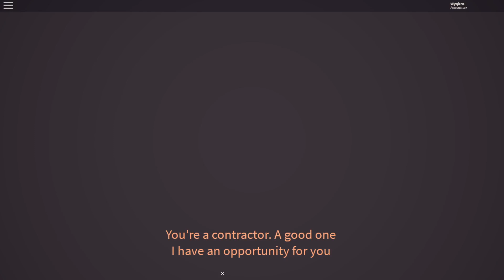HALLOWEEN HITLIST 2019 - Target One | Entry Point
In this video, I cross out target one on HH19!